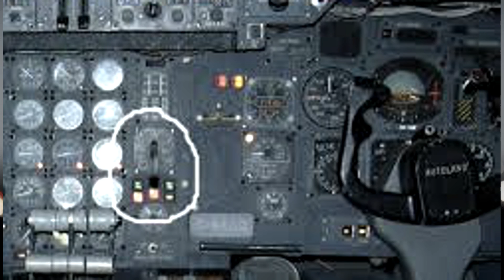flight 401 crash this Plane explain by Dhakadbazz Ghost flight mestry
The final NTSB report cited the cause of the crash as pilot error, specifically: "the failure of the flight crew to monitor the flight instruments during the final four minutes of flight, and to detect an unexpected descent soon enough to prevent impact with the ground.
इतिहास की सबसे हैरतअंगेज घटना, जब भूत ने बचाई 180 लोगों की जान? | Story Of The Ghost Flight 401
the mystica land,tml,tml,facts in hindi,kuldeep singh yadav,the ghost flight 401,amazing survival stories,ghost on flight,a ghost save 180 people,ghost pilot save 180 people,flight 401,eastern flight 401 story,flight 401 ghost stories,ghost of flight 401 bob loft,flight 401 air crash investigation,flight 401 movie,truth of flight 401,flight 401 survivors,flight 401 documentary,eastern air lines flight 401 ghost,eastern flight 401 ghost,flight 401 black box
कैसे एक खराब बल्ब ने 110 लोगो की जान लेली | सबसे भूतिया जहाज | Ghost Story OF Flight 401 | Scary